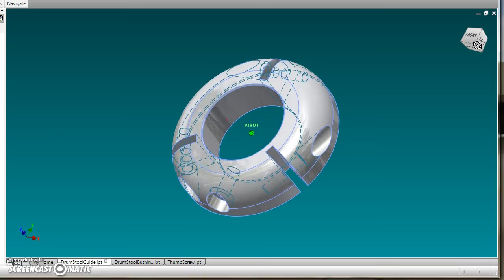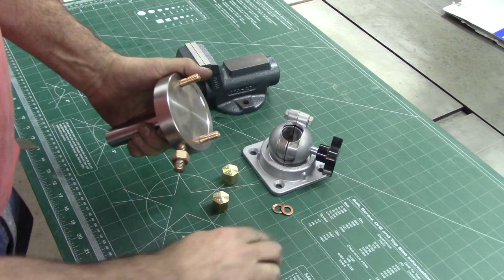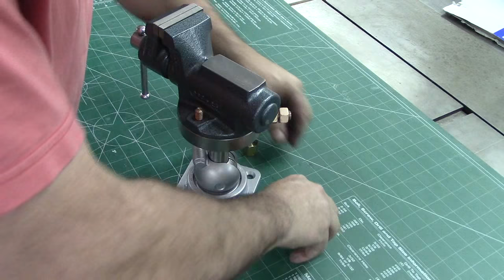Small Vise Mounting for Welding Table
This is a alternative to a Baby Bullet type vise.  I use a PanaVise 400 mount.  And a small Wilton vise.  I build a new mount for the vise.   This is a great option for under $150,  Very versatile for Tig welding and other multi-position uses.

🎯Cutting Mat